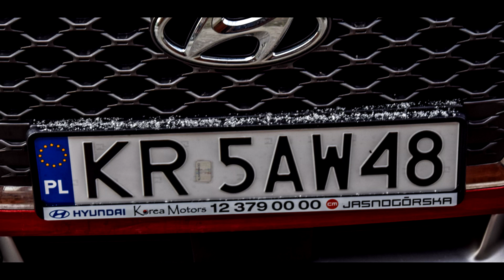Prezentacja - Rodzina Hyundai'a - Kraków Ul.Jasnogórska 60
Dzisiaj przedstawiamy wam prezentację rodziny Hyundai'a
Jeśli się spodobało zostaw suba i łapkę up, a jeśli masz pytanie zadaj je nam w komentarzu :)

Dziękujemy salonowi Hyundai Korea Motors Kraków Jasnogórska za użyczenie samochodu w celu jego sprawdzenia i przetestowania.

Pozdrawiamy ©Napęd Na Cztery©